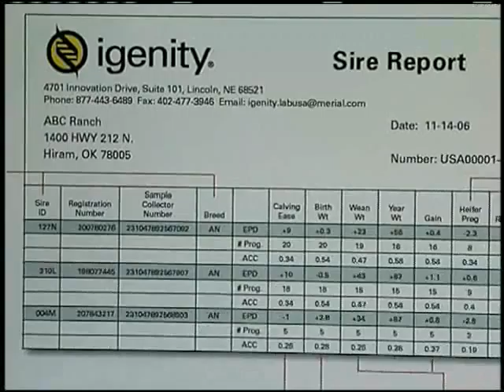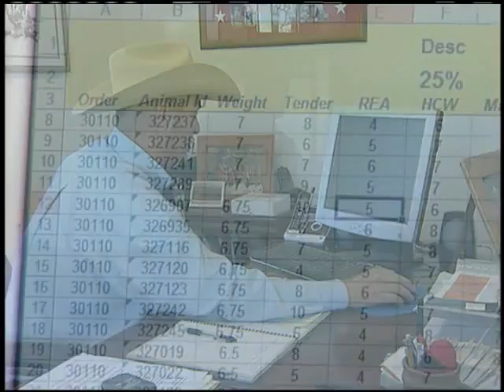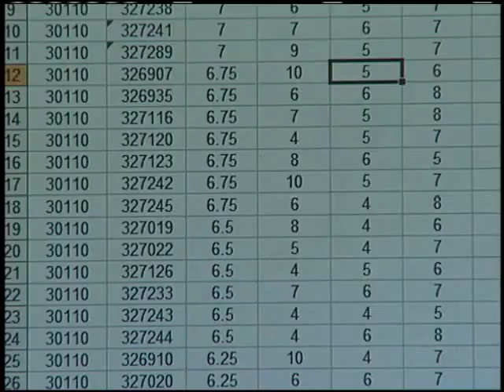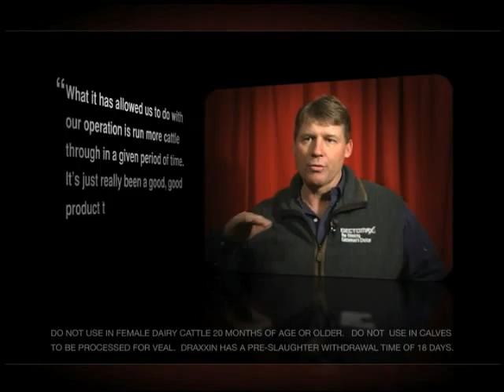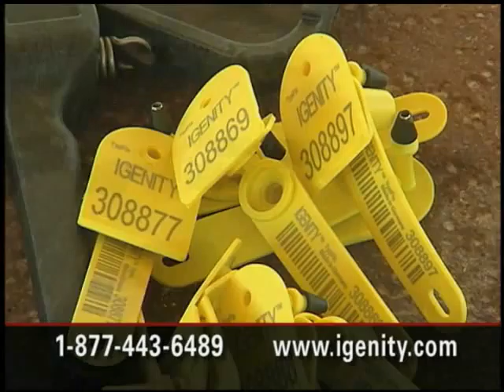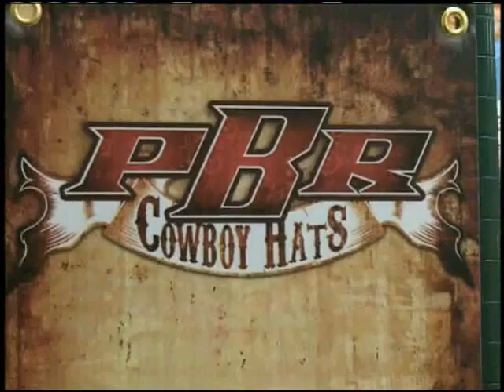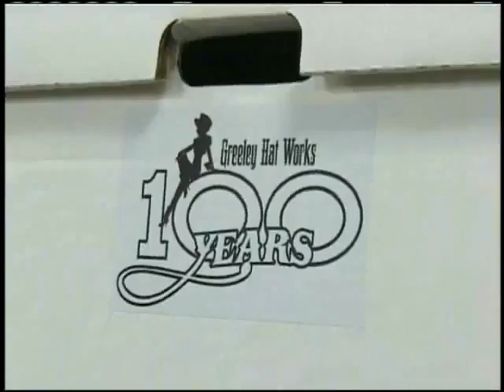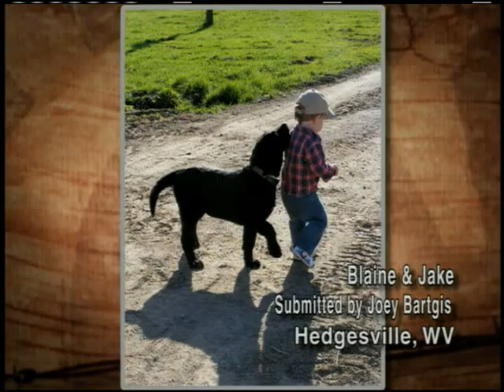C2C Full Episode - July 20, 2010 (Week 180)